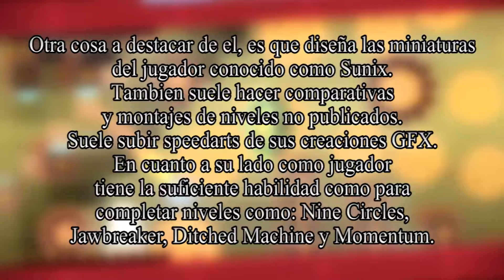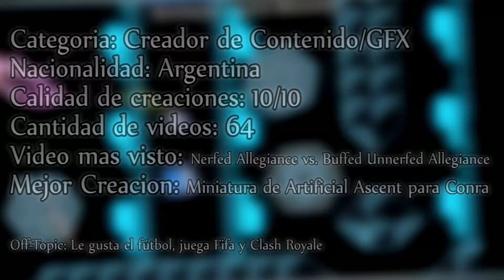Geometry Dash - Jugador de la semana #2 (GFX)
Extra:
- Usa Texture Pack
- Suele hacer streams jugando niveles de sus suscriptores